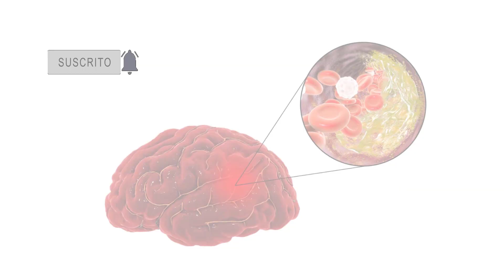Principales Síntomas De Trigliceridos Altos En La Sangre ✅ Alimentos Para Bajar Los Triglicéridos 💥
Los niveles elevados de triglicéridos pueden ser silenciosos y traicioneros, descubre cuáles son los principales sintomas de trigliceridos altos en la sangre y qué alimentos podemos consumir para bajarlos

¿Sabías que los niveles altos de triglicéridos pueden poner en riesgo no solo tu corazón, sino también otros órganos de tu cuerpo? Descubre los principales síntomas más comunes de los triglicéridos altos en la sangre en este video informativo, y aprende que alimentos consumir para prevenir las complicaciones graves asociadas con esta afección peligrosa".

Los triglicéridos son partículas de grasa presentes en la sangre. Los triglicéridos altos se diagnostican cuando superan la concentración de 150 miligramos por decilitro de sangre.

Por encima de 200 miligramos por decilitro se considera muy alto, y más allá de 500 es de extremo cuidado. Esta alteración debe identificarse cuanto antes, mediante una consulta con el médico, y su tratamiento debe ser realizado lo más pronto posible, con el objetivo de evitar complicaciones graves

      0:00 Que Son Los Triglicéridos
      0:43 Principales Síntomas De Trigliceridos Altos En La Sangre
      1:21 Alimentos Para Bajar Los Triglicéridos
      1:50 Recomendaciones